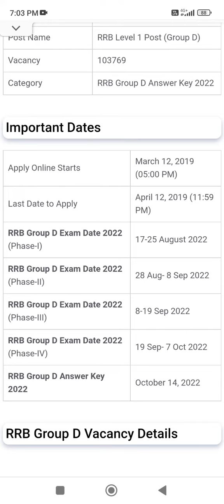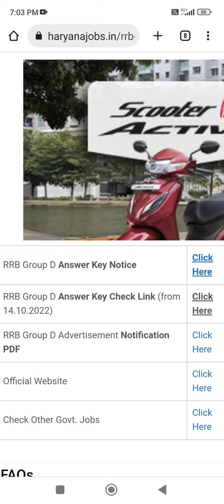RRB GROUP D ANS. KEY INFORMATION BY ANKUSH SAINI🙏🙏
Current affair